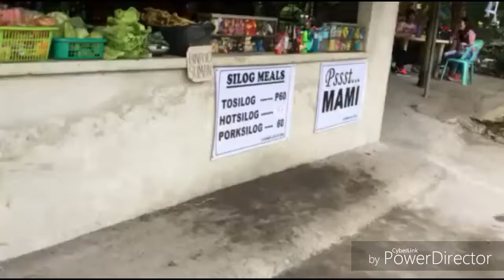Tayak Hill (Raw Videos) from Iphone